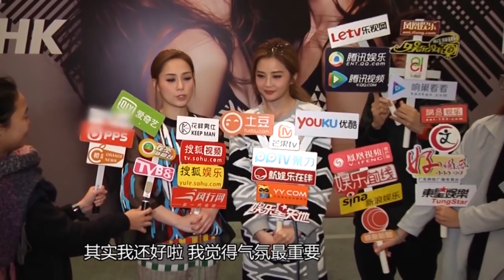《芒果捞星闻》 Mango Star News：Twins个唱阿娇险些头撞地 阿SA坦言享受单身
本期精彩 - Twins个唱阿娇险些头撞地  阿SA坦言享受单身